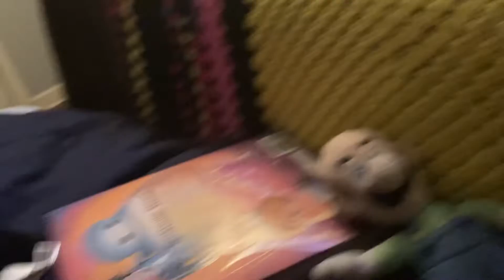October 29, 2022